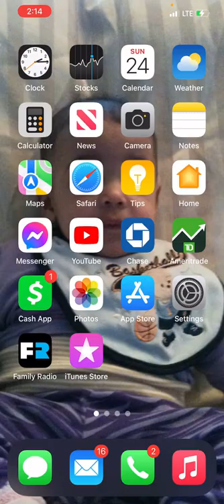The Tip bucket reveal - Free Gas !!!